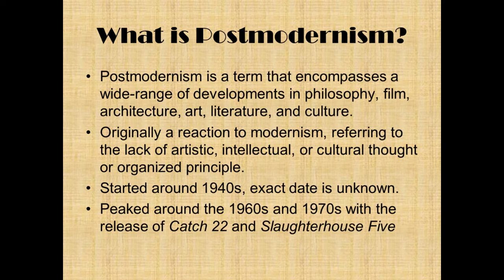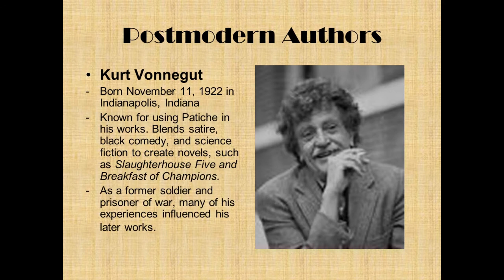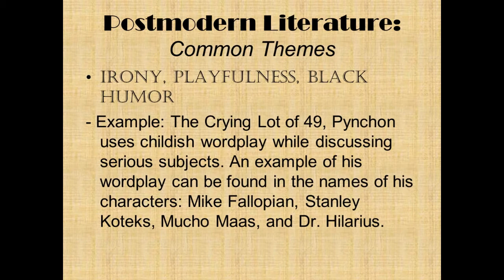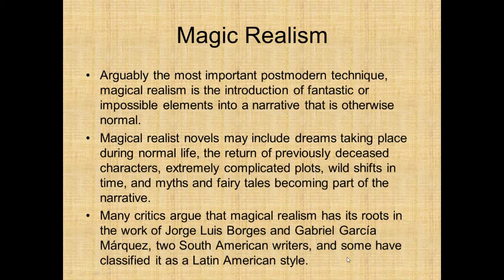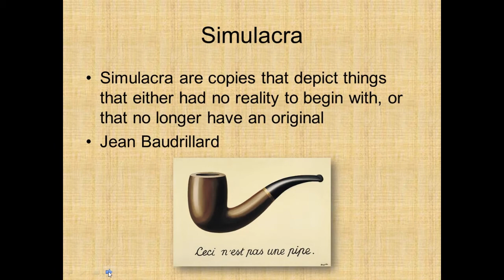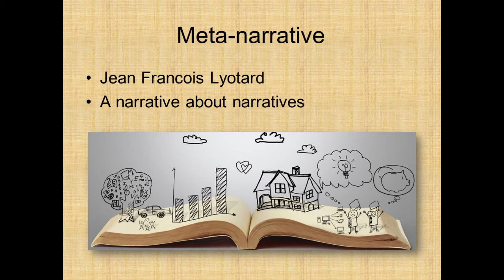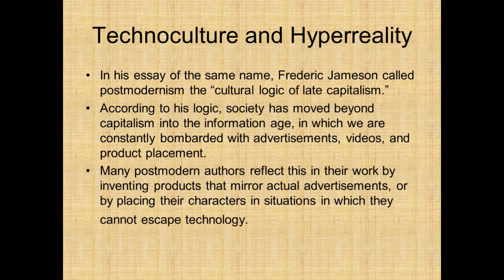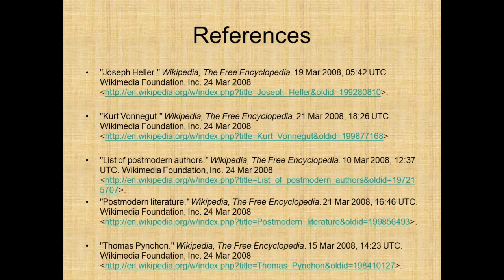Postmodernism Isn't Anything / Defining Postmodernism / Lecture by Mr.Thompson / Slaughterhouse Five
Thought defining Postmodernism is almost impossible, examining its common features is not.  This lesson looks at:

Fragmented Narratives,
Irony, Playfulness, and Black Humour,
Pastiche,
Intertextuality,
Meta-narrative,
Simulacra,
Meta-Fiction,
Historiographic Metafiction,
Temporal Distortion,
Technoculture and Hyper-reality,
Paranoia,
Faction,
Magic Realism,
Participation,
No Single Meaning,
Isolation and Alienation,

   The lesson also references Kurt Vonnegut Jr., Thomas Pynchon, Joseph Heller, and Tim O'Brien, Lyotard, Baudrillard, and Gauguin.